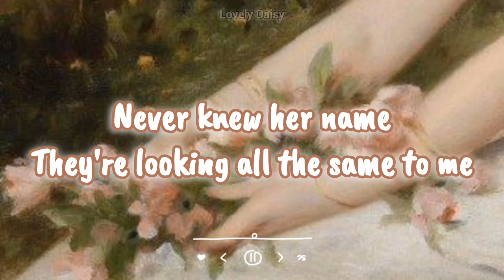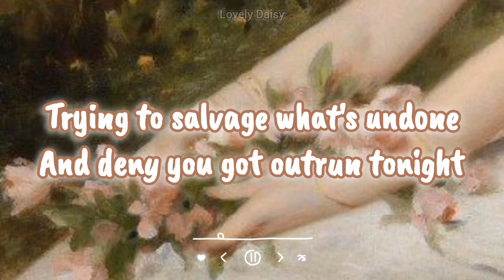TUMBLR GIRLS TIKTOK VERSION - G EAZY (Lyrics)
Hi!